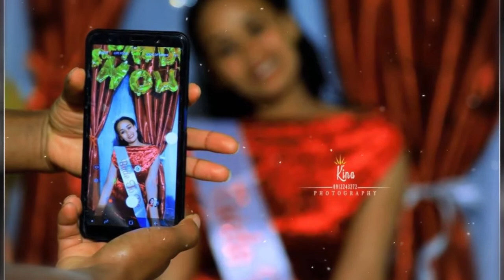Edu’s Bridal Shower - ኤዱ ደማቅ የሂና ፕሮግራምን ይመልከቱ